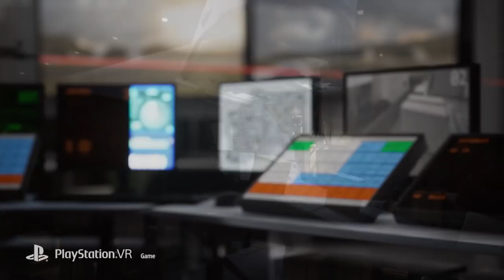Breaking News | Firewall Zero Hour | Operation NightFall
Hey there moists and moistettes, in today's video I'll be revealing a new quality of life improvement coming in Tuesday's Firewall Zero Hour Operation NightFall update. I'll also be correcting a mistake and briefly talking about more Operations to come.